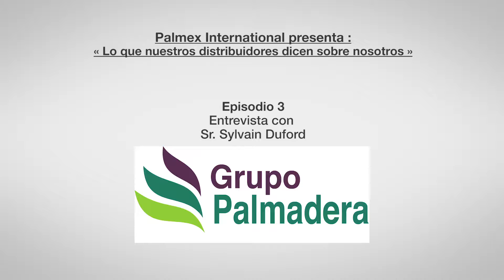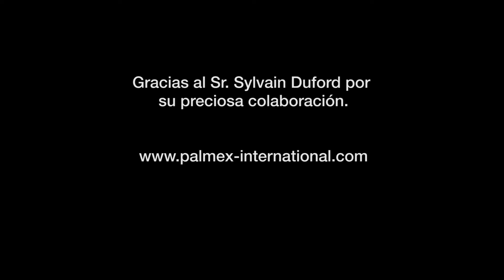Palmex International, Lo que nuestros distribuidores dicen de nosotros - Episodio 3